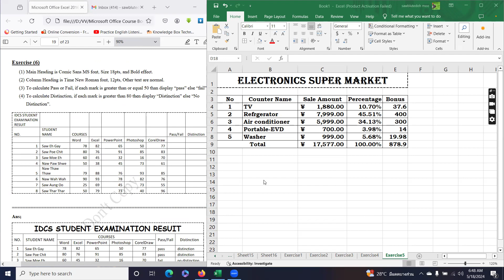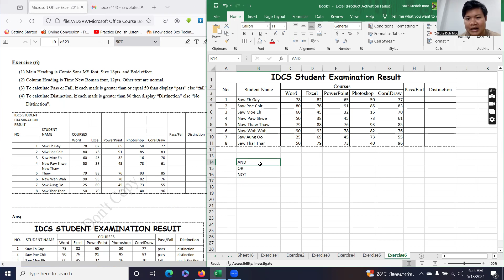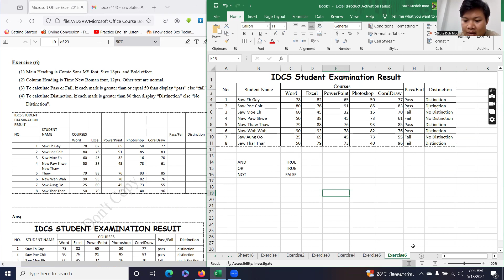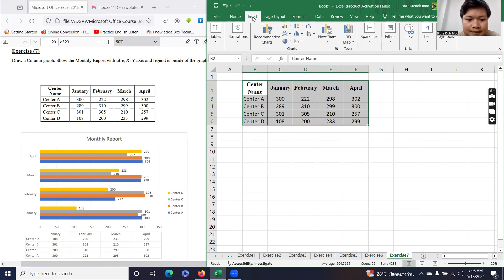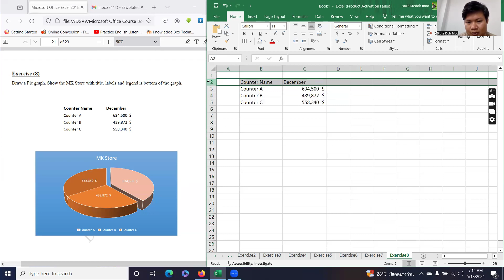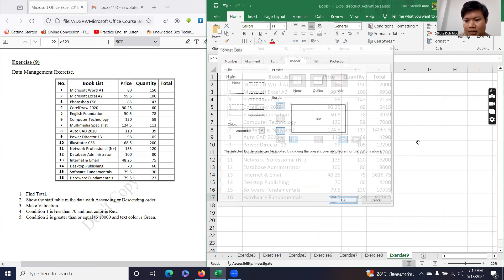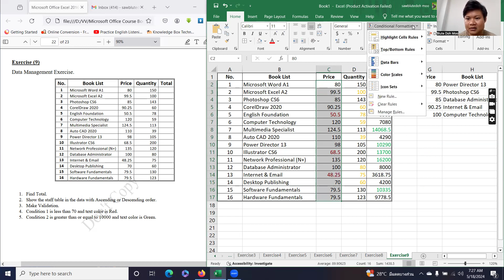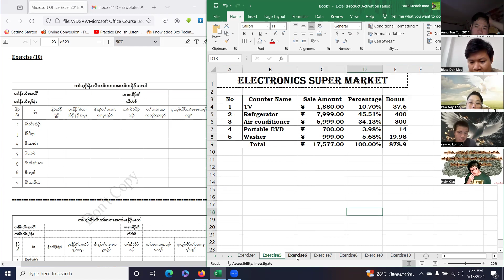Computer Class Part 37 By Thara Blute Doh Moo